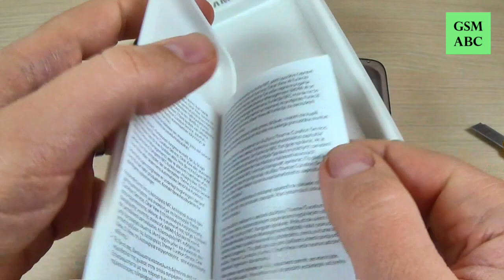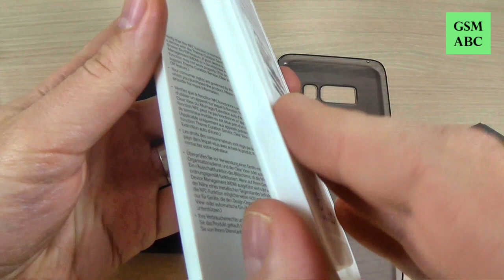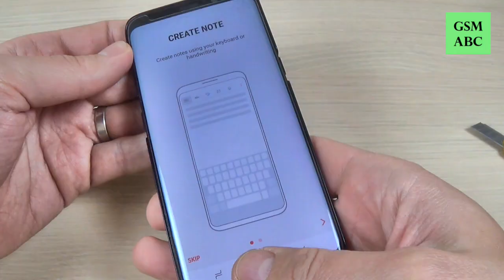CLEAR COVER Samsung Galaxy S8, S8+ | Unbox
In this video I will unbox the original clear cover for Samsung Galaxy S8 and S8+. I hope this video to be useful for you if you want to buy this type of cover :)